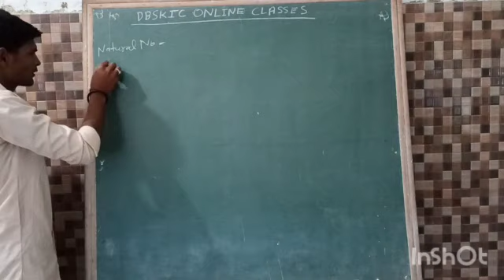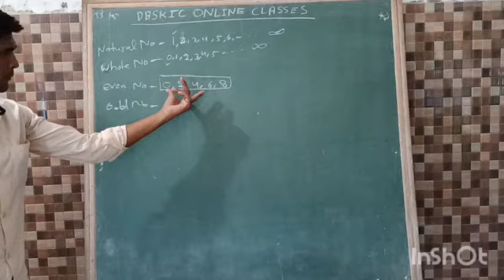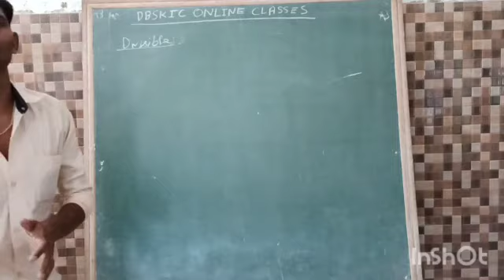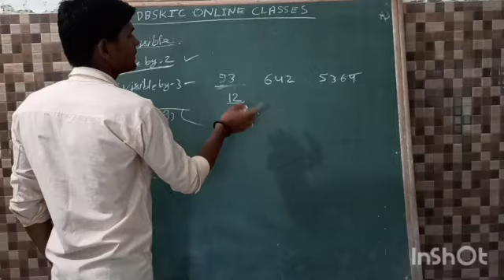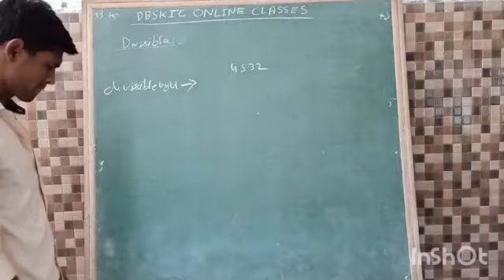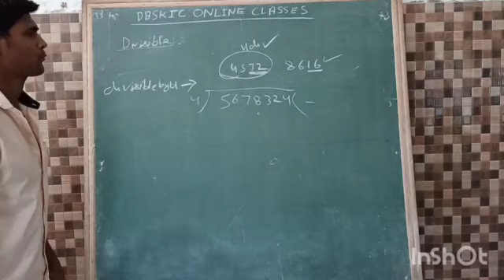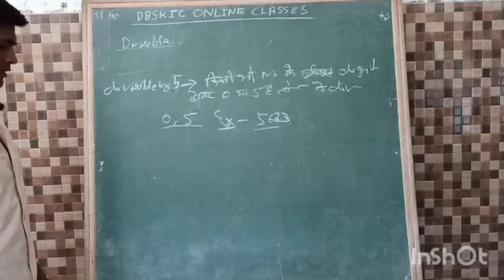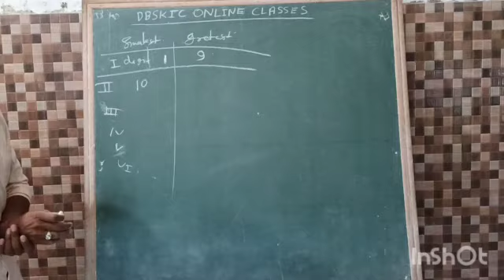Class 5&6 Math Lecture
DP memorial started online classes